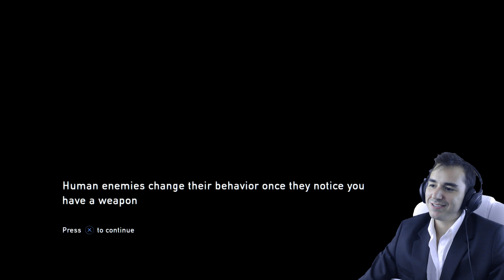The Last Of Us Remastered Gameplay Walkthrough Part 6 (PS4) - Saying Farewell To A Friend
The Last Of Us Remastered Gameplay Walkthrough Part 6 for the PS4! The Last of Us Remastered looks absolutely incredible. The graphics are beautiful, please enjoy this gameplay walkthrough! We have to say goodbye, I knew it was coming to an end at some point!

If you liked this video, make sure you smack that like button! Please leave a comment of what you think of The Last Of Us Remastered.

Information on The Last Of Us Remastered:

The Last of Us is an action-adventure survival horror game that uses a third-person perspective. Players traverse post-apocalyptic environments, moving through locations to advance through the game's story. Players use firearms, improvised weapons and stealth, defending against hostile humans and zombie-like creatures infected by a mutated strain of the Cordyceps fungus. For most of the game, players control Joel—a man tasked with escorting the young Ellie across the United States; Ellie and other companions are controlled by the artificial intelligence. Players also control Ellie and Sarah throughout the game's winter segment and prologue, respectively.